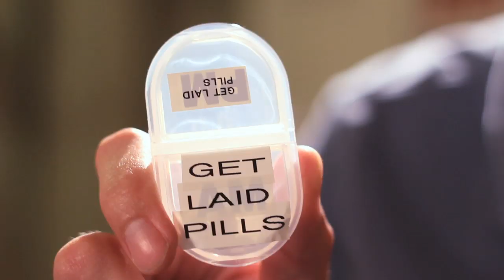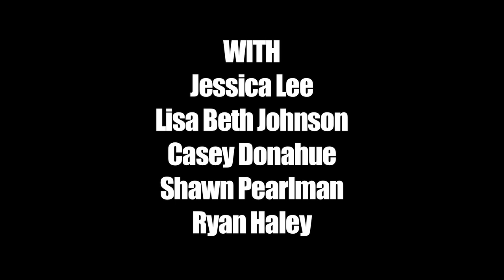My Dead Lesbian Ex-Girlfriend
Pilot that screened at the March Channel 101 event in Los Angeles.

Directed and Written by Jess Lane
Director of Photography Ryan Moulton

Starring:
Megan Koester
Jess Lane
Curt Neill
Anne Lane